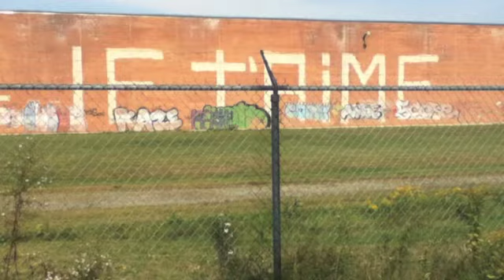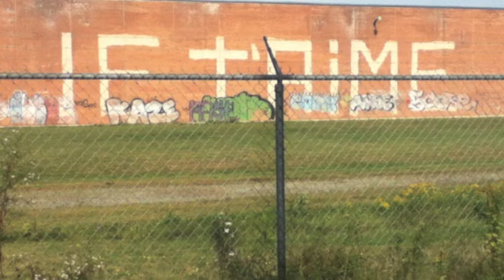Pour mon amour